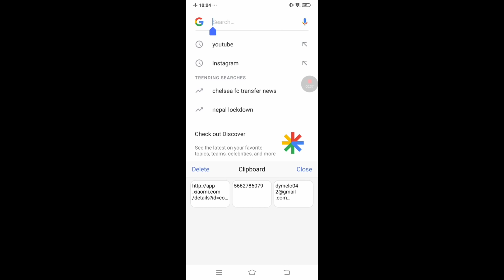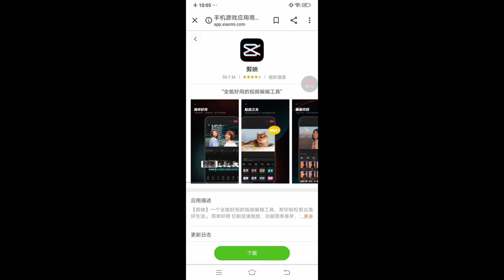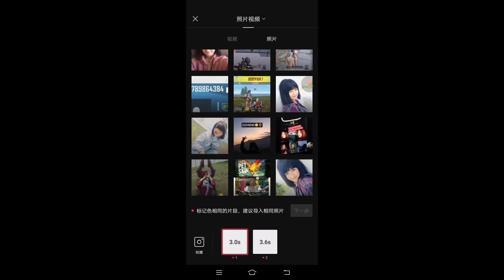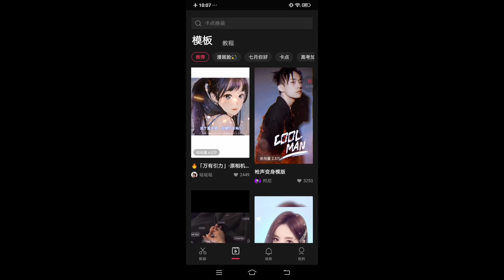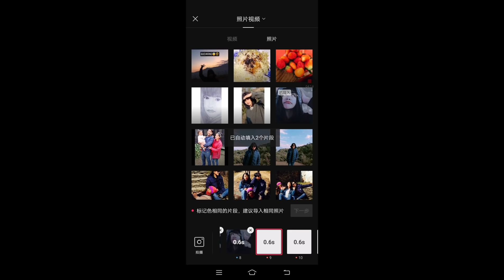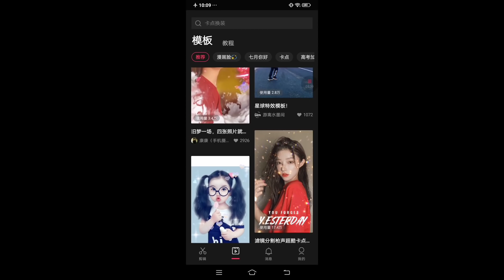HOW TO CHANGE NORMAL PICTURE INTO ANIME .(MELODY OFFICIAL)